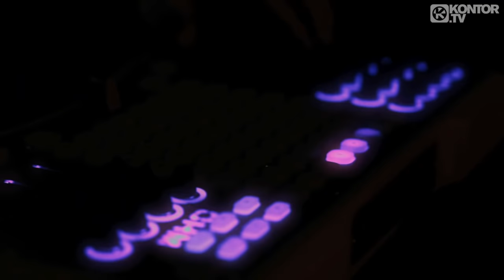Crazy White Boy - Love You Better (Official Video HD)